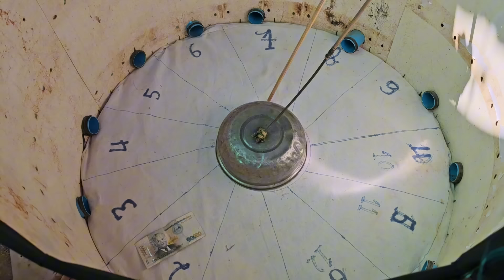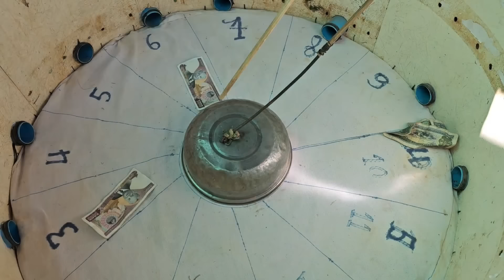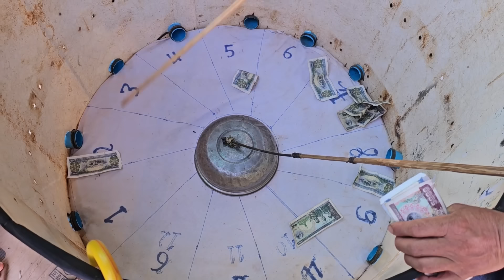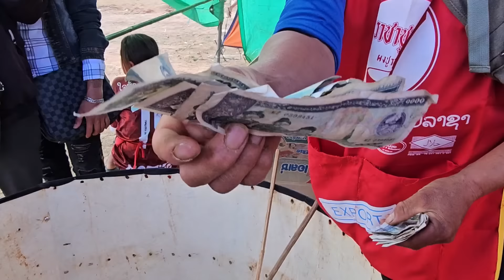21 มกราคม ค.ศ. 2024